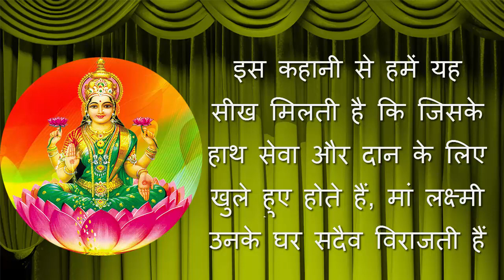दीवाली स्‍पेशल - माता लक्ष्‍मी जी की कथा 2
दीवाली स्‍पेशल - लक्ष्‍मी माता की कहानी 2
लक्ष्‍मी जी की कथा
लक्ष्मी जी की कहानी ( Kartik Mahina कार्तिक महीना )